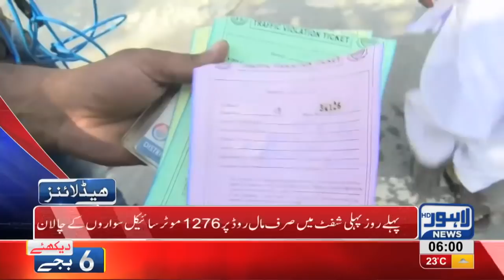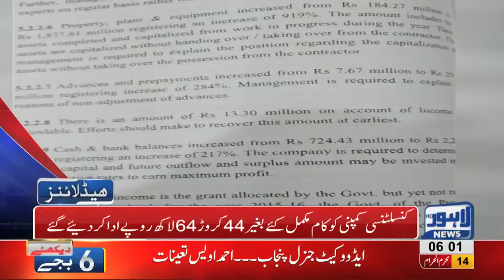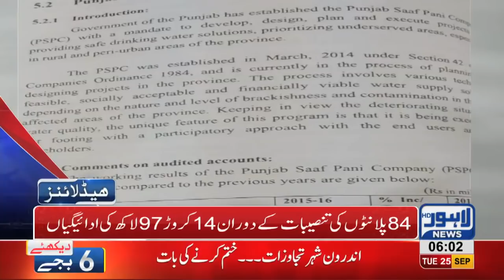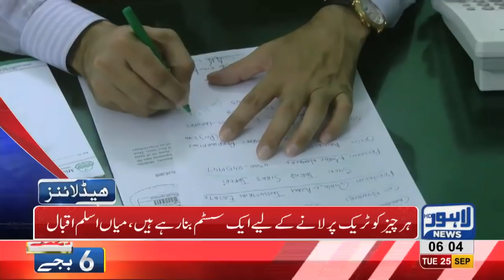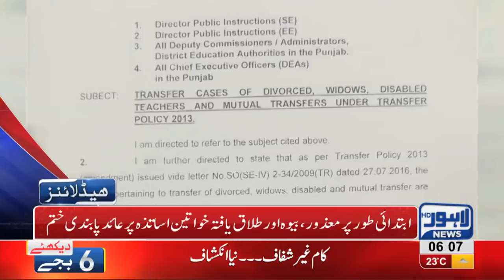06 AM Headlines | Lahore News HD | 25 September 2018